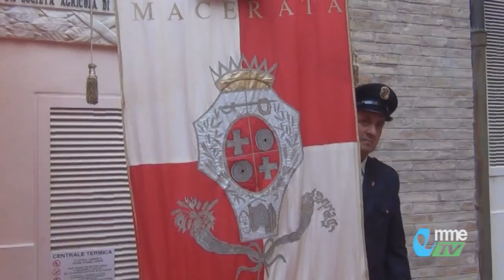NEWS. Cittadinanza onoraria a Marta Gabriela Michetti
Visita a Macerata della vice presidente dell'Argentina Marta Gabriela Michetti. Il Consiglio comunale la ha assegnato la cittadinanza onoraria. Vediamo...